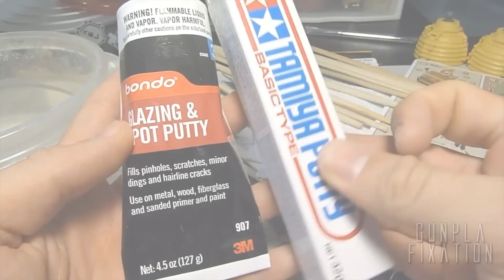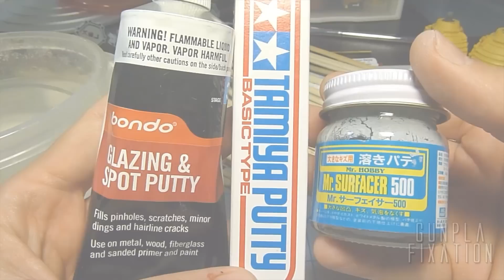LBX Σ Orbis WIP02 - Priming, Prepping, Pearling... Puppies?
Second WIP, basic priming & eliminating pesky mold lines.
Watch in High Definition!
Closed Captions in Spanish.